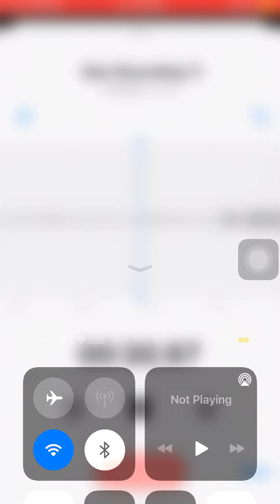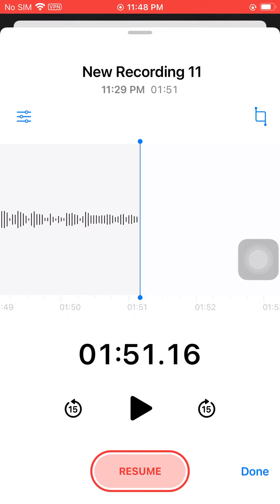Freestyle- Bad love bad luck - smoke1_760_9-1-J